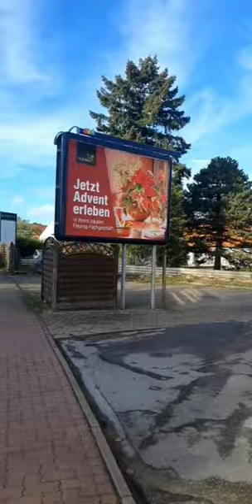Exploring German cities 1. Porta Westfalica(Town in North Rhine-Westphalia)